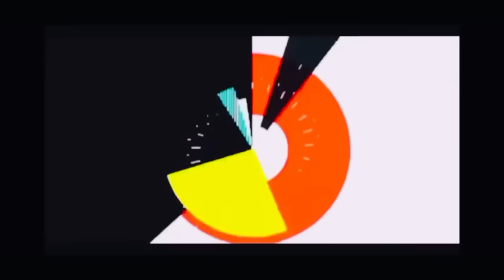ibi Sheikh | EID VLOG | DAY 2/3♥️.